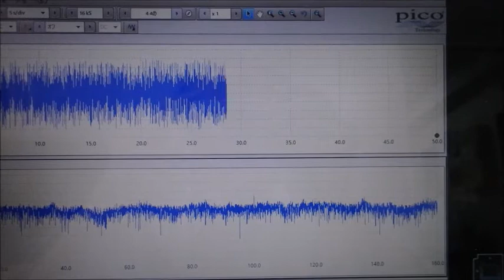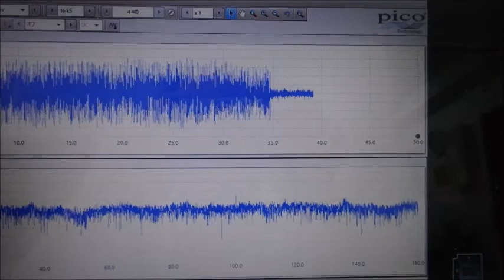メガヘルツの超音波発振制御プローブを利用した実験動画